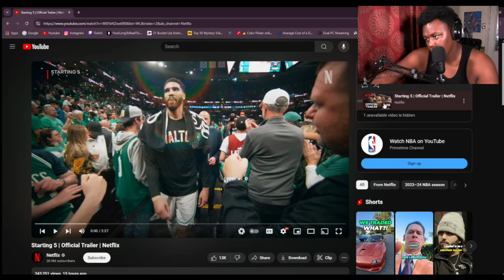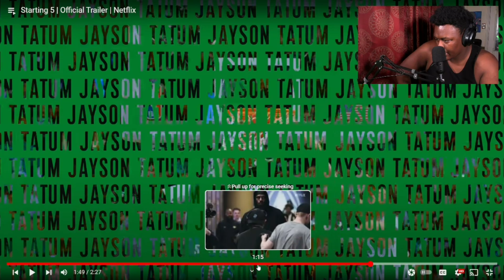REACTING TO Starting 5 Official Trailer!!!